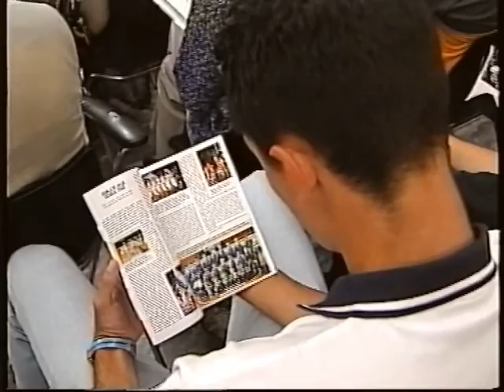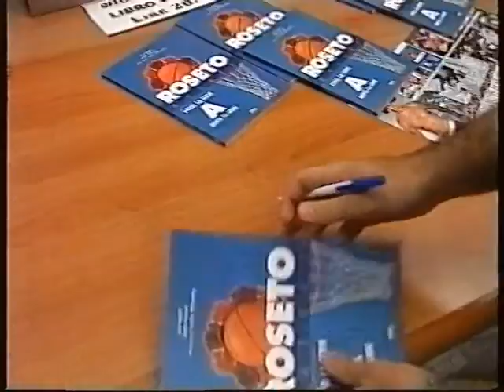1998: presentazione del libro 'La Serie A dopo 16 anni'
Estate 1998: nello scenario suggestivo della Villa Comunale di Roseto degli Abruzzi, i 3 moschettieri Luca Maggitti, Giorgio Pomponi e Lorenzo Settepanella, presentano il libro scritto all'indomani della promozione in serie A del Roseto Lido delle Rose. Ottima partecipazione di pubblico e grandi ospiti presenti, intervistati da Rino Orsatti per l'emittente locale Teleponte.